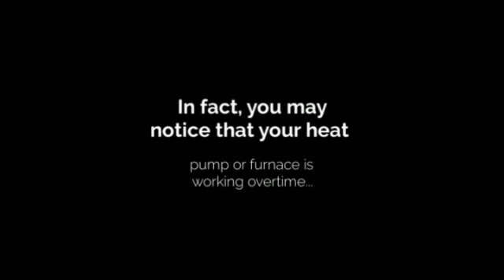Best Heating and AC Systems in Mini Split Warehouse.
Best Heating & AC Systems. Insufficient Warmth. If you keep turning up your thermostat but your home’s warmth doesn’t improve, it’s definitely time for a professional evaluation.